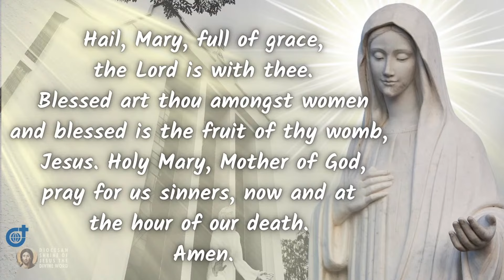6:00 PM Holy Mass - September 8 2022 Thursday Feast of the Nativity of Blessed Virgin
Live 6:00 PM  Holy Mass - September 8 2022   Thursday Feast of the Nativity of Blessed Virgin Mary  / 147 Foundation Anniversary of the Society of the Divine Word (SVD - Societas Verbe Divini) / Divine Word Missionaries